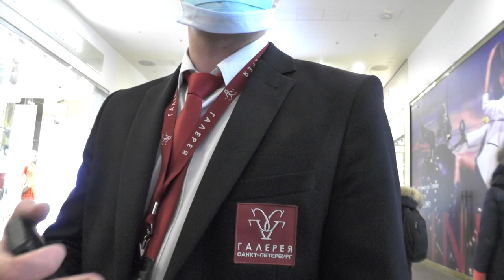Беспредельщики в ГАЛЕРЕЕ / Кирилл Яковлев 📸 Ч.1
ВИДЕО СНЯТО 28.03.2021 ГОДА ТЦ ГАЛЕРЕЯ Санкт-Петербург, Центральный район, Лиговский пр., 30А

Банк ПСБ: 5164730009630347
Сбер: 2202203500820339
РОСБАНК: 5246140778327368